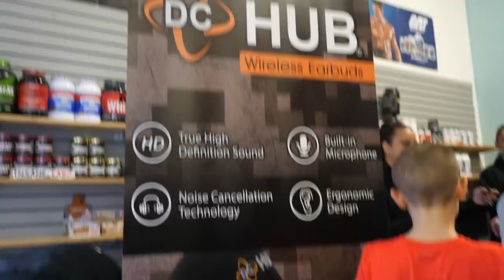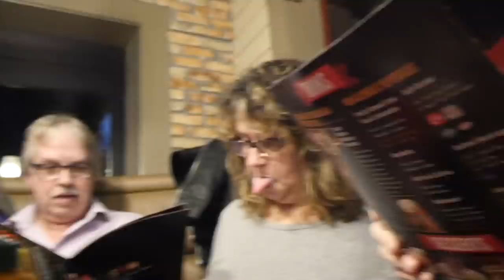Needs Thumbnail ...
Needs Thumbnail ... Just kidding but seriously.. I have to start capturing thumbnails cause there was nothing in this one lol.
I promise to start uploading more often! This because I got some cool stuff happening and I want to make some videos documenting the journey :)

About Gilroy Vlogs:
Together with my family, we make our lives public to you so we can make you smile, provide you entertainment, and show you how to love.